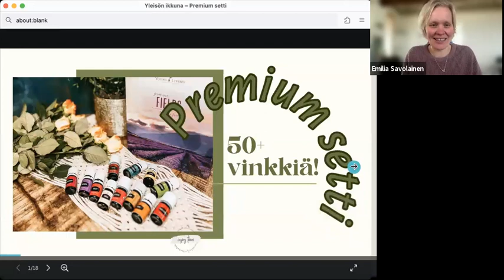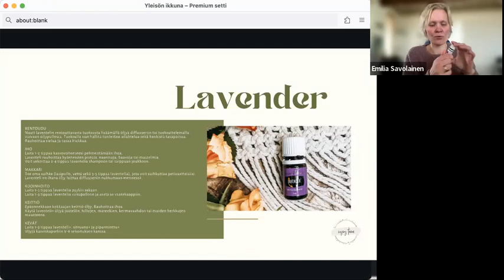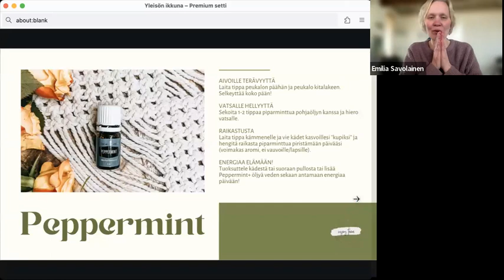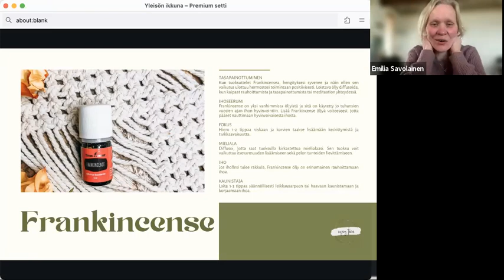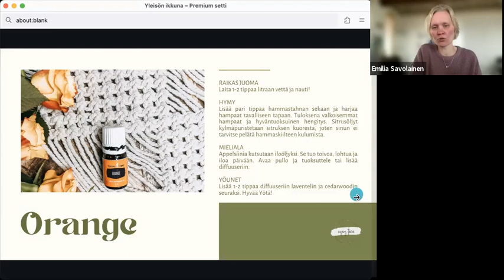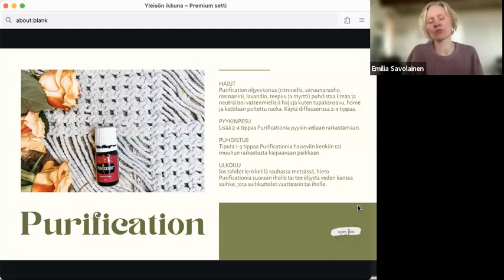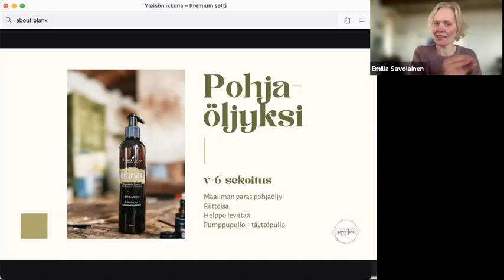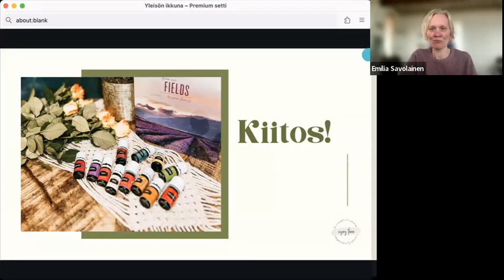50+ käyttövinkkiä - Premium setti